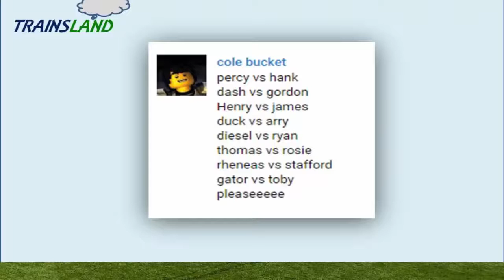The World's STRONGEST ENGINE Trains #95 - Thomas and Friends for Children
This Youtube video episode is a Thomas and Friends - The World's STRONGEST ENGINE Trackmaster Trains video for kids

Thomas the Tank Engine vs Rosie
Percy vs Hank
Dash vs Gordon
Henry vs James
Duck vs Arry
Diesel vs Ryan
Rheneas vs Stafford
Gator vs Toby